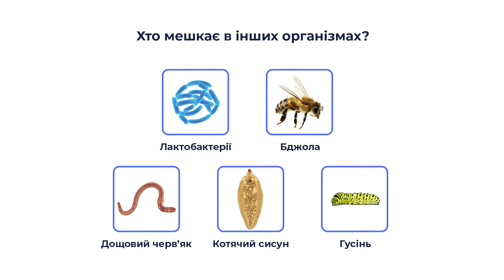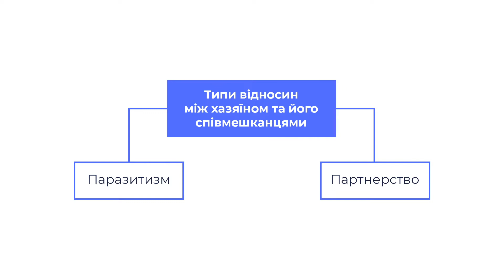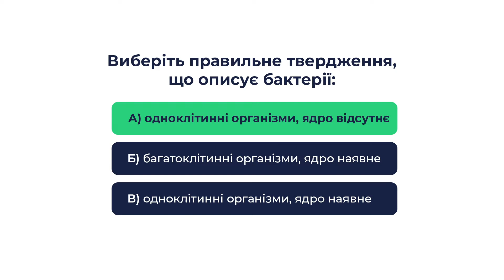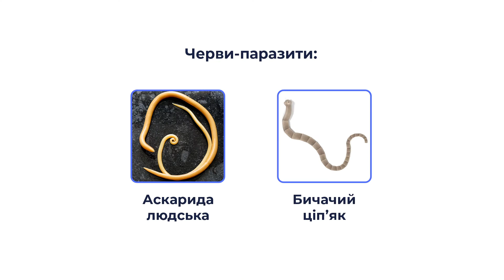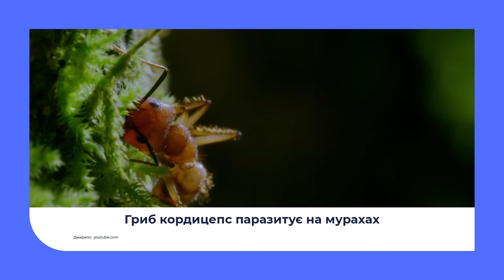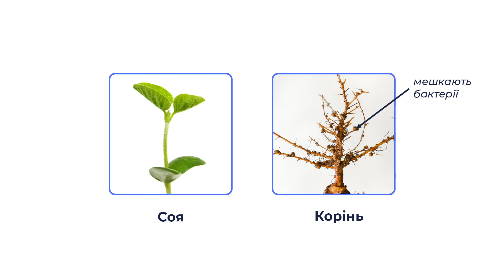Природнича галузь. Організми як середовище життя